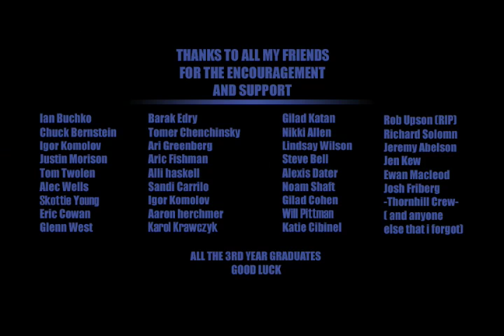Escate (short animated film)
Video I created a while back.